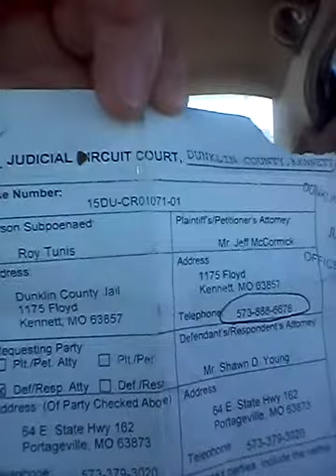Rector arkansas police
Police say my dad did not have the right to defend his self